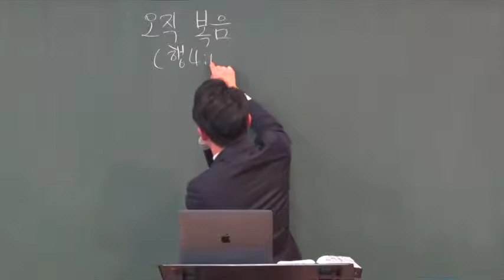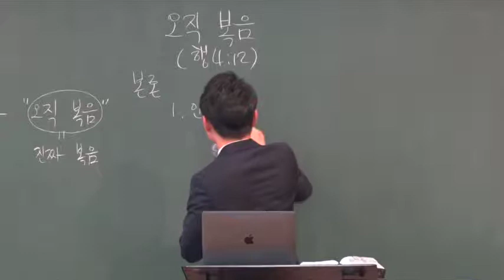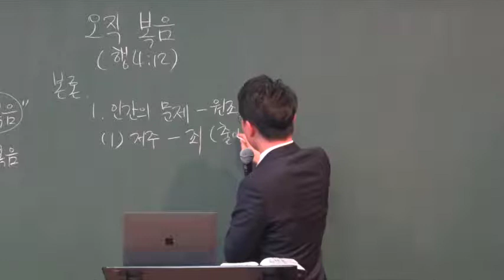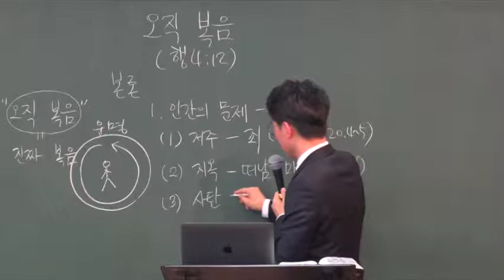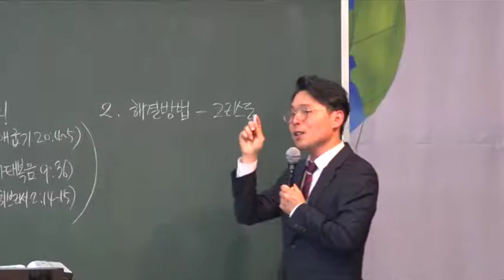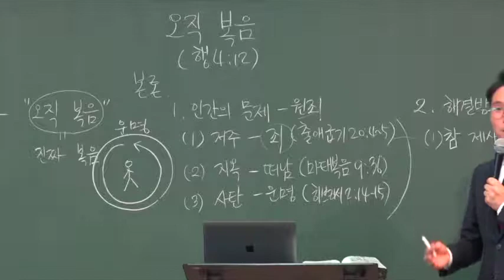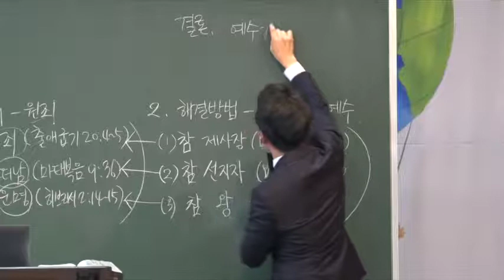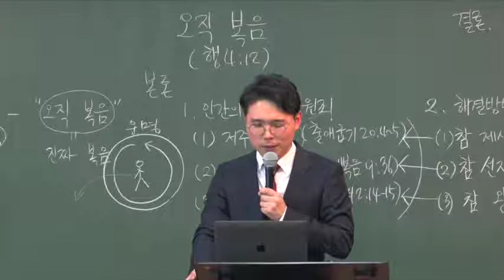2019.1.20.(일) 다민족 예배 " 오직 복음 " / " Only Gospel " - 박래휘 목사님 / 영어통역 홍하람 차세대 선교사 -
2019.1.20.(일) 다민족 예배 " 오직 복음 " / " Only Gospel " - 박래휘 목사님 / 영어통역 홍하람 차세대 선교사 -